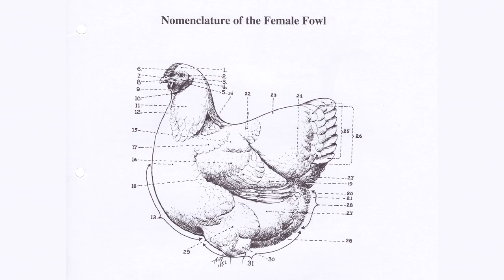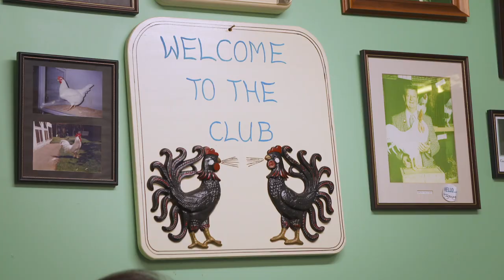Pecking Order - Trailer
Fierce rivalries, problematic birds and irregular judging are faced by zealous Kiwi chicken breeders, racing to victory at 2015 National Poultry Show.